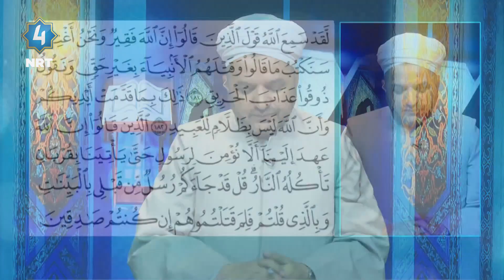جوانخوێندنەوەی قورئان - سورة آل عمران - ئایەتی - ١٨١-١٨٢